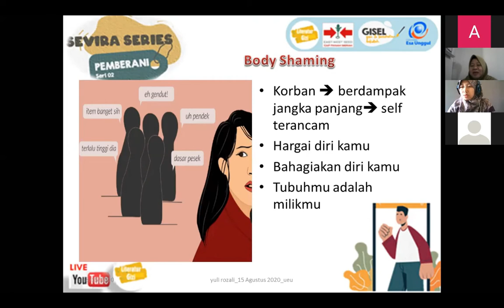Bahaya Body Shaming | Cara Hindari Body Shaming oleh Psikolog Berpengalaman | Remaja Berkualitas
Video berikut berisi cuplikasi materi dari Yuli Azmi, S.Psi, M.Psi, seorang Psikolog berpengalaman dan juga seorang akademisi di Kegiatan SEVIRA 2. Detail tentang materinya tersedia pada rekomendasi video diakhir cuplikan. Yuk pahami remaja kita, agar mereka menjadi  orang berguna dan harapan bangsa.